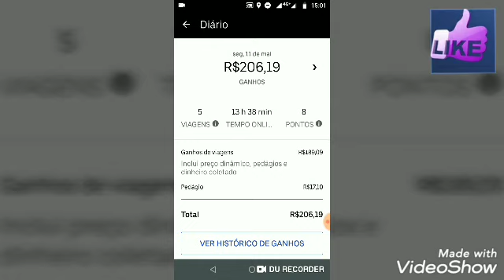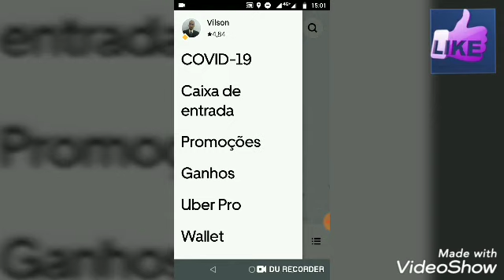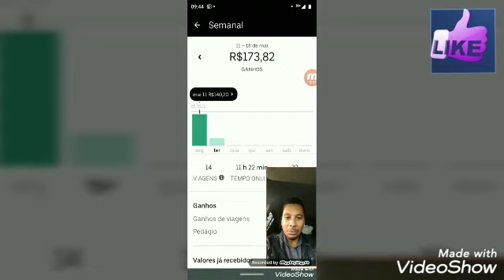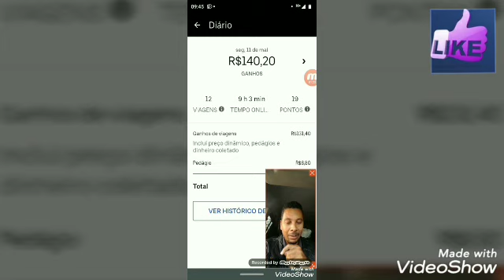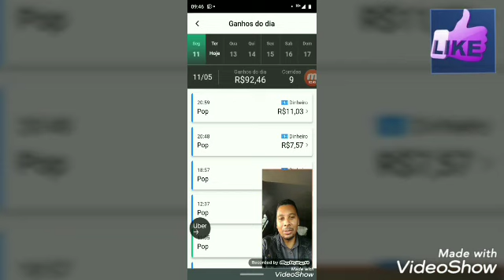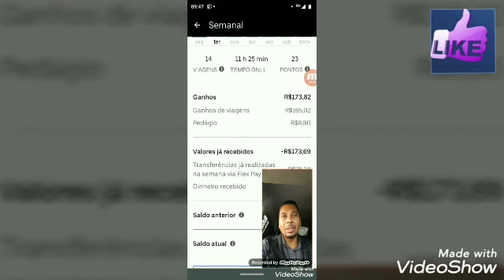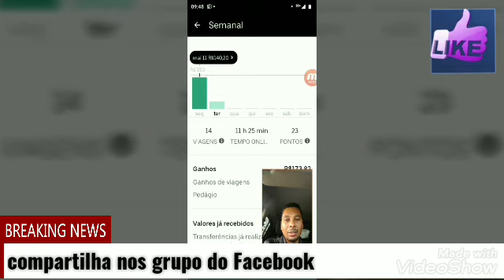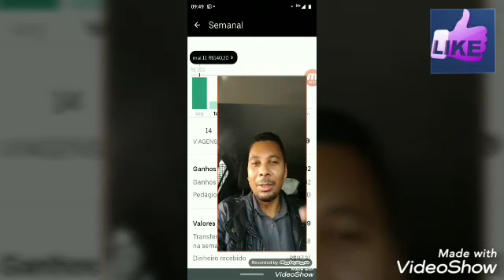Quanto o motorista faturou no rodízio de SP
Gente acompanha o canal do nosso amigo Luciano Candeias tem muito vídeo interessante gente esse link aqui é para ajudar motorista de aplicativo que tá passando necessidade e também pessoas da comunidade por favor quem puder ajuda